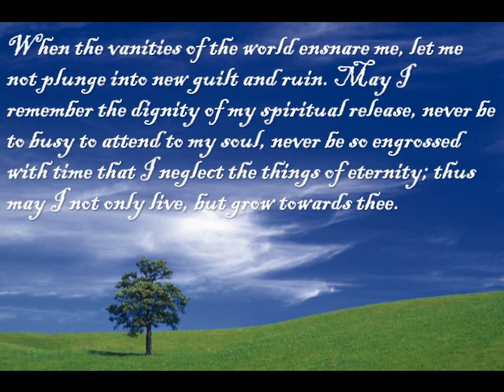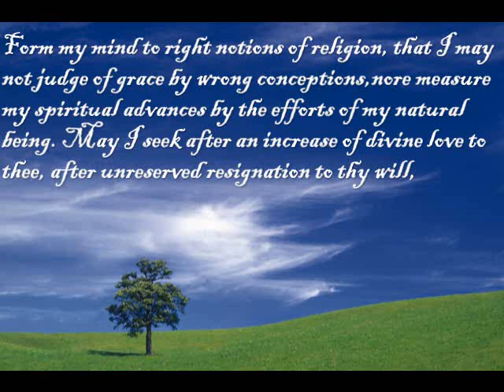A Christian's Prayer - Valley of Vision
This is from the classic "The Valley of Vision." I hope it blesses you. It is nothing fancy.